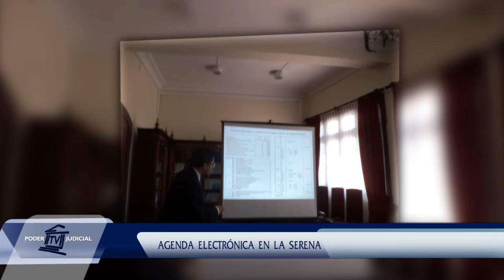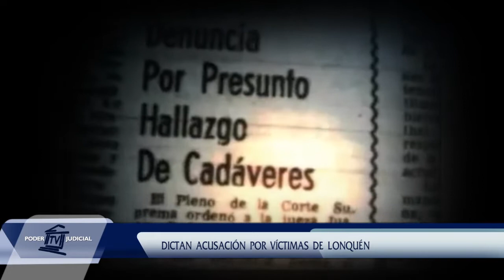Resumen noticioso de la semana (edición del 28 de noviembre de 2014)